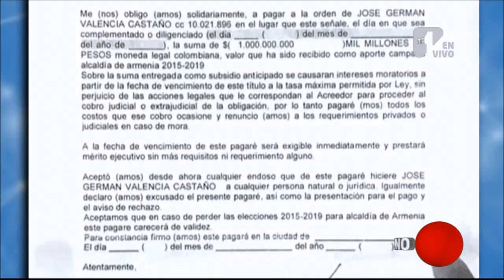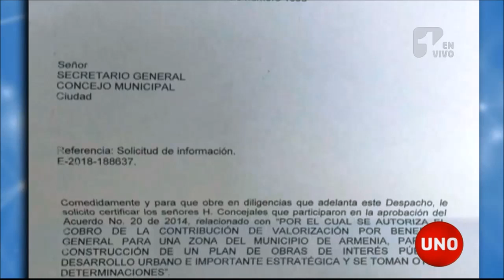Captura del alcalde de Armenia es solo una de las aristas del engranaje de corrupción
La captura del alcalde de Armenia, pese a ser un escándalo en la ciudad, es solo una de las múltiples aristas del engranaje de corrupción que parece haberse enquistado en las administraciones locales, dominadas por los grupos políticos tradicionales desde hace varios años.